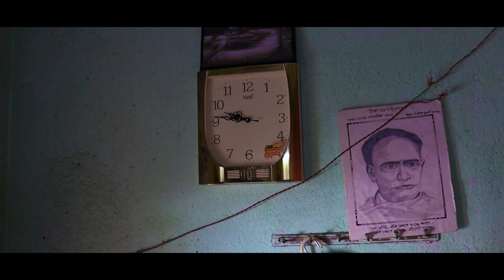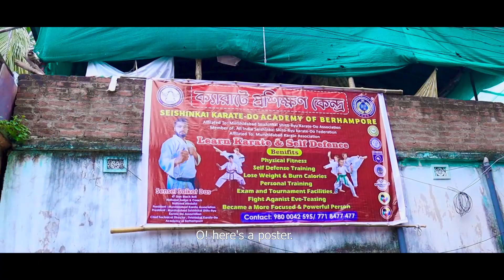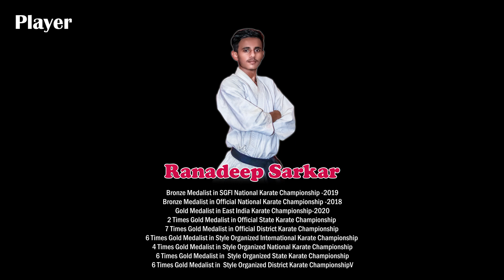NISHANA - A Short Film on Karate (BKA)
NISHANA
Presented by Berhampore Karate Academy
An inspiring short film on Karate, where an aimless
boy finds his target of life.

 Main Character - Ranadeep Sarkar
Supporting Character - Shridevi Sarkar
Side Character - Saikat Das
Director / Script Writer / Producer - Saikat Das
Poster Designer - Dipayan Kundu
Cinematographer & Editor - Sujay Mondal